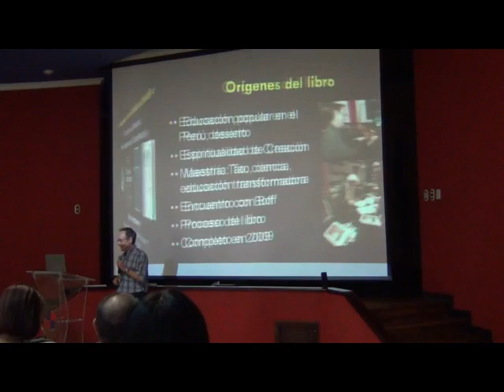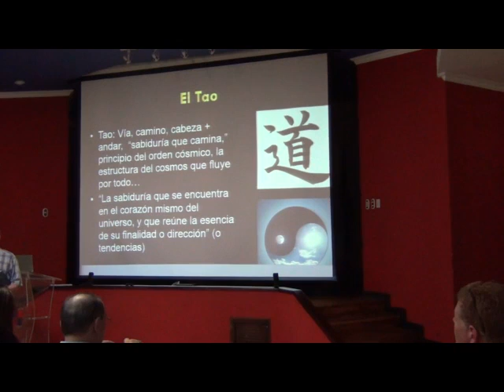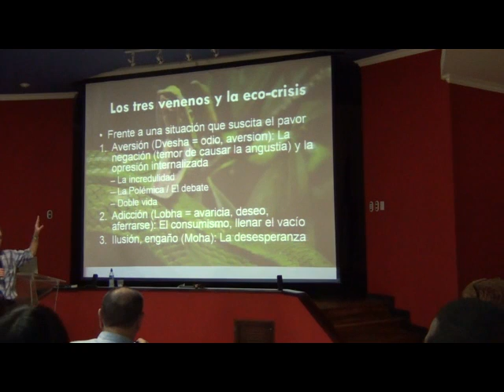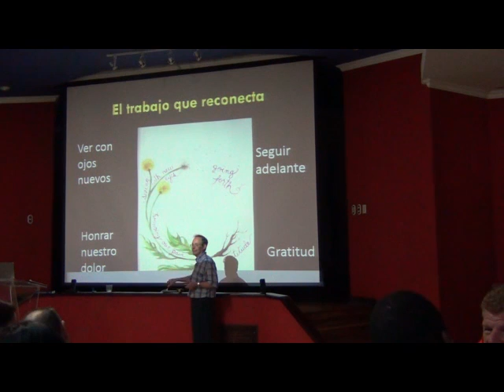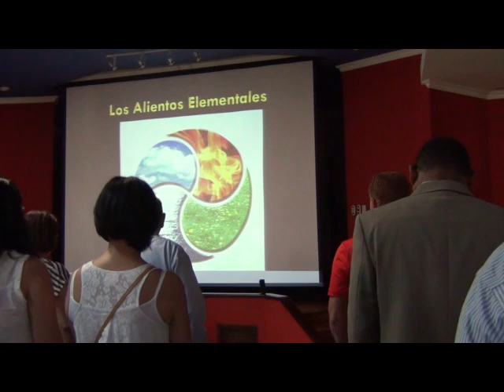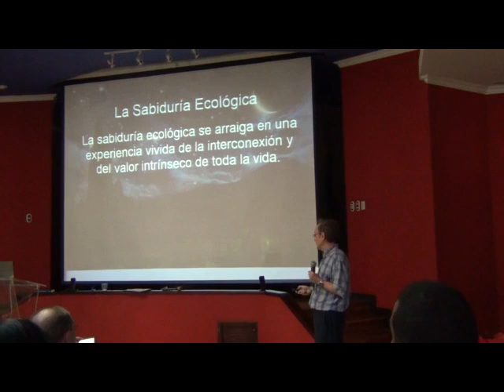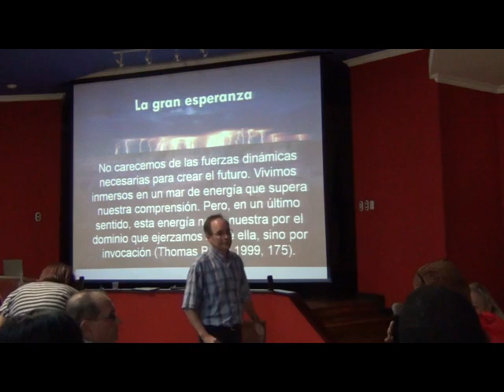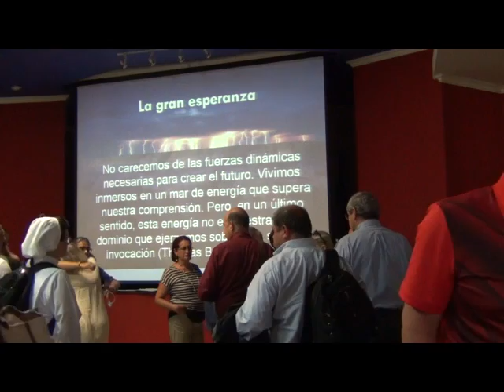ULaSalle Costa Rica | Ecología de la Transformación. (Mark Hathaway)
Conversatorio sobre la Ecología de la Transformación por parte del internacional y colega de nuestro Doctorado, Mark Hathaway.

07 de Febrero de 2015.